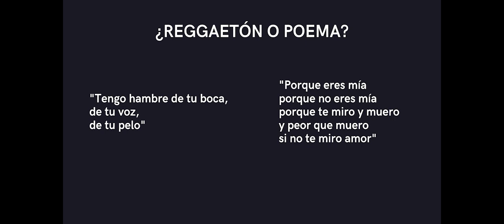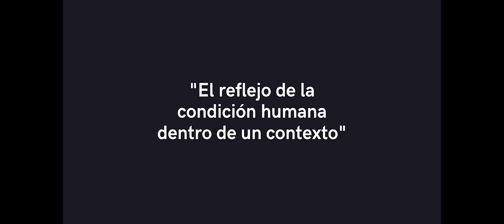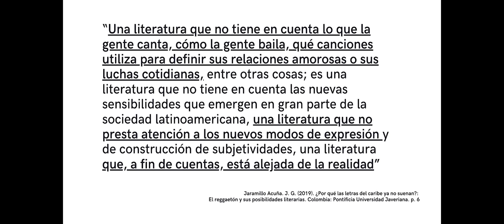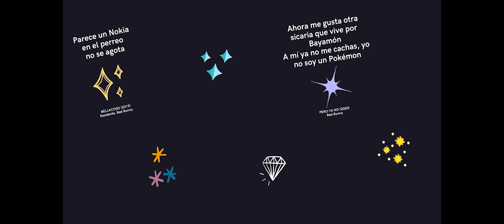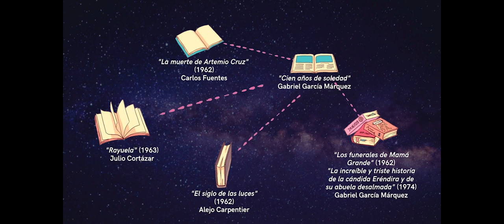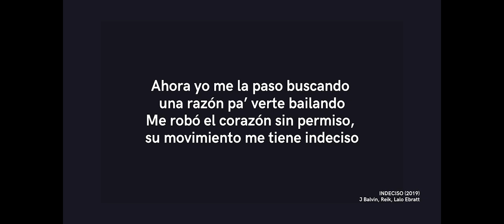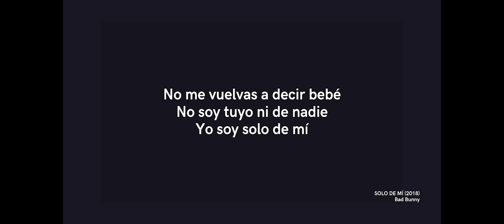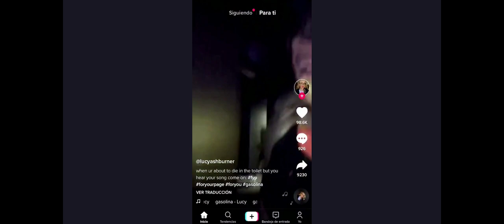El valor literario del reggaeton | Ana Canepa | TEDxGarzaGarcia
Ana Canepa es psicóloga y escritora. Curiosa, intensa y observadora, combinó su gusto por la investigación académica con su amor al reggaetón, y ahora nos cuenta las similitudes que encontró entre este género musical, la literatura y la cultura.

Sigan a Ana en instagram: @anacanepau y @perreointelectual
Ana Canepa es psicóloga y escritora. Curiosa, intensa y observadora, combinó su gusto por la investigación académica con su amor al reggaetón, y ahora nos cuenta las similitudes que encontró entre este género musical, la literatura y la cultura. This talk was given at a TEDx event using the TED conference format but independently organized by a local community.